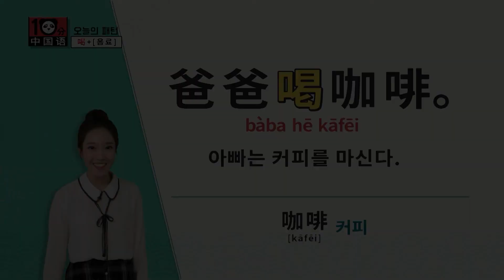"~ 을 마시다"를 중국인이 매일 쓰는 필수 패턴으로 알고싶다면?(2)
중국인이 즐겨 쓰는 필수 패턴! (14탄)
 "아버지는 커피를 마신다."

이후 내용이 궁금하다면?